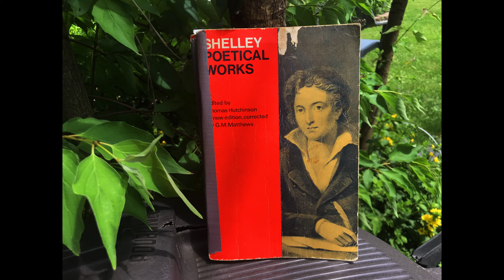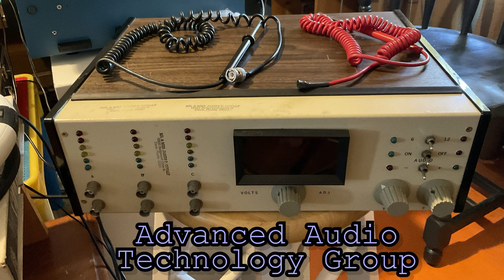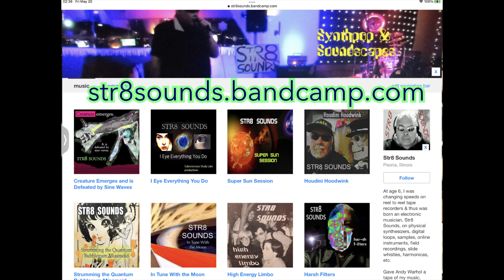STR8 SOUNDS You Filthy Tyrant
Synthpop made with Novation Launchpad on iPad Pro. Loosely based on a poem by poet supreme, Percy Bysshe Shelley. *** FIND MORE Str8 Sounds here: